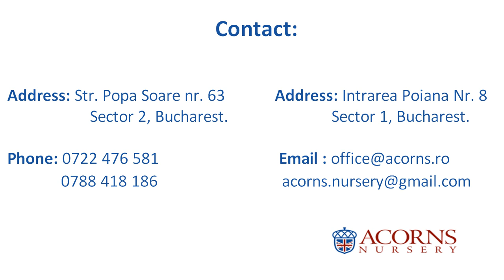Bee-Bot Abstract Art Activity Early Years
Bee-Bot is one of the creative ways to stimulate children with the help of technology. Through Bee-Bot, children learn from an early age what programming is, their curiosity is encouraged, and their vocabulary is enriched.

Moreover, it is an activity that creates connections between different areas of learning. Playing with Bee-Bot teaches children about positioning in space, but also introduces notions about abstract painting.